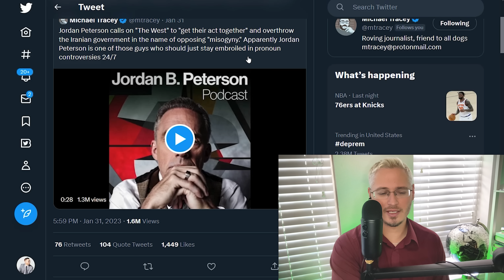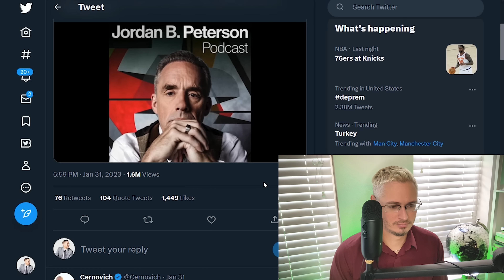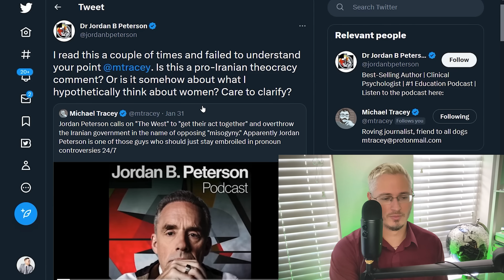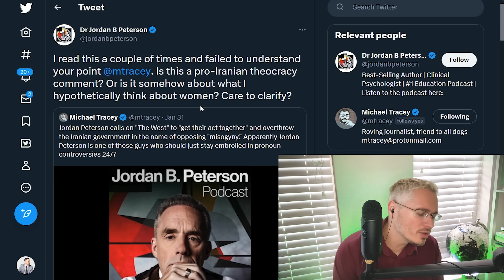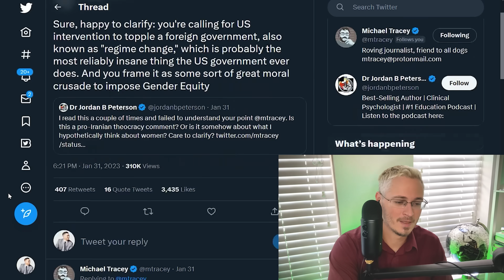Jordan Peterson Floats Regime Change In Iran | The Kyle Kulinski Show Playlist